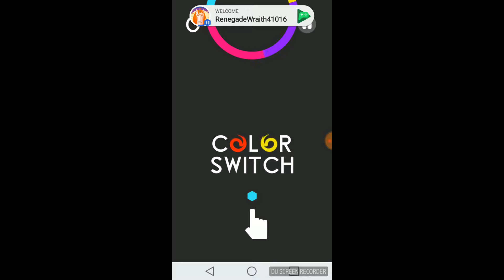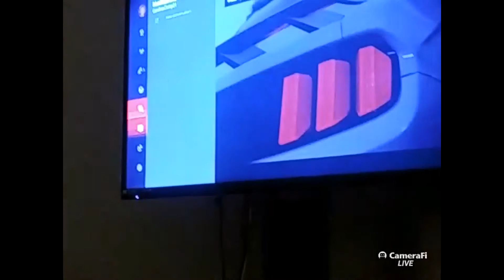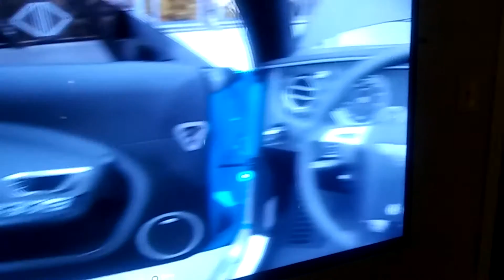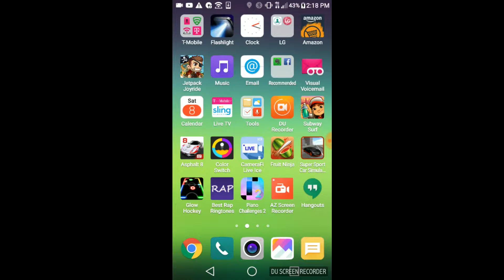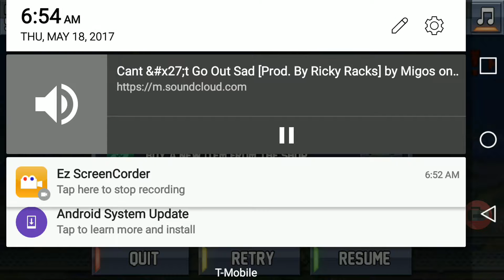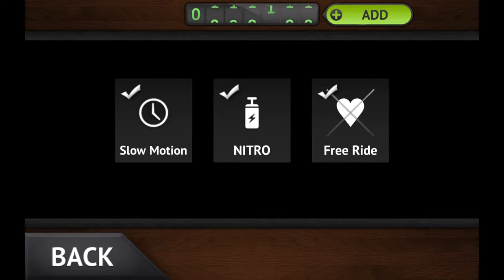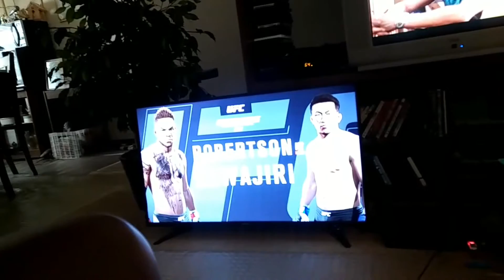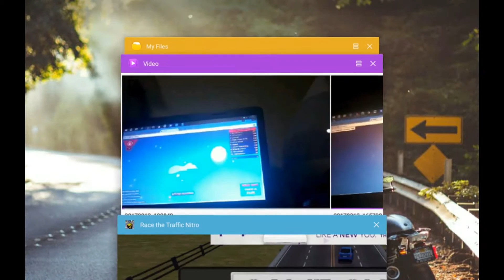Insaine Game Compitlation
Migos - Park The Bently ft. Tadha Gang (18:47)
Reckless Driving (23:17)
Another Driving Zone Mode (County) (32:00)
Didn't even last 1 round (38:32)